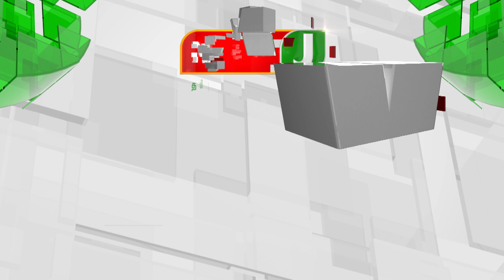சட்டத்தின் ஆட்சியை நிலைநிறுத்த தெரியாத பொம்மை முதல்வர் - எதிர்க்கட்சித் தலைவர் | NewsJ